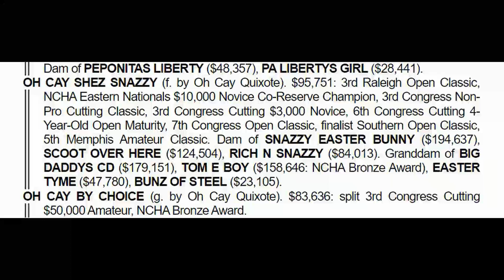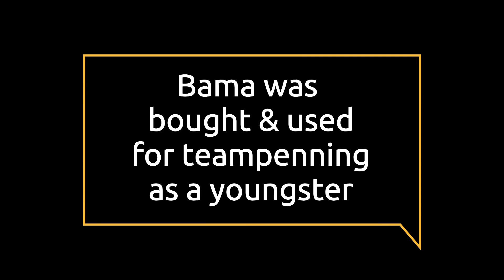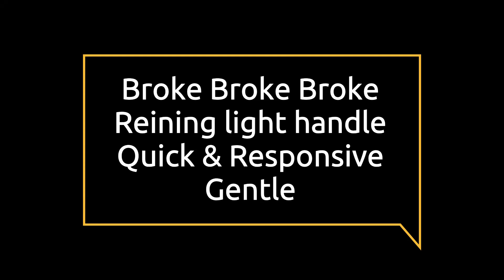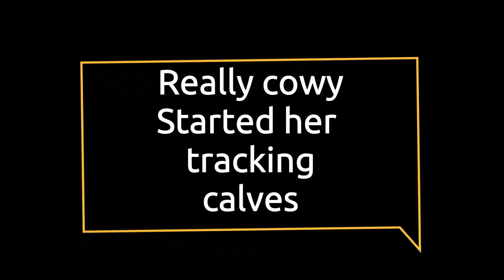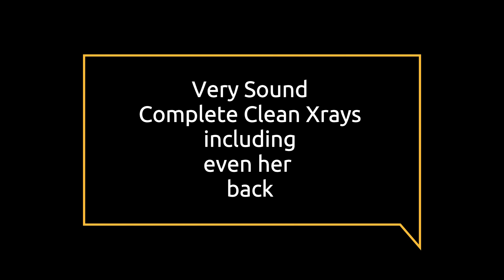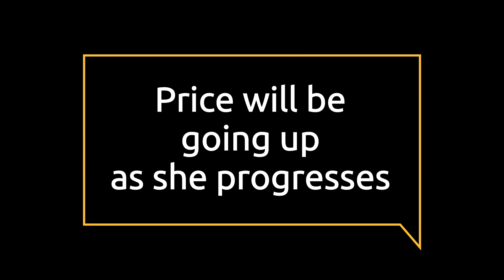Bama, Barrels Poles Brky Teampen All Around prospect 2016 Bamacat dtr